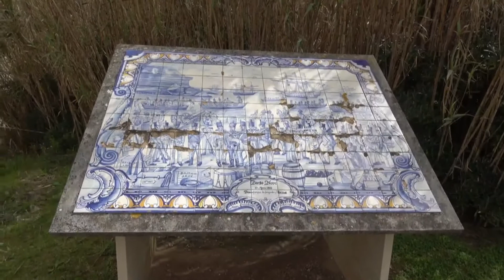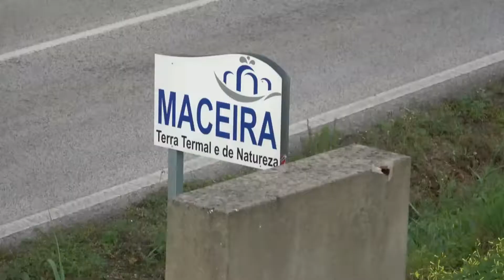Caminhada Maceira - Porto Novo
Sobre o nosso canal luuhefer »»» Aqui vamos te levar a conhecer um pouco de Portugal e alguns cidades da Europa.

Portugal é um país lindo cheio de história, cultural e de pessoas muito amigas. Junte-se a nós nas nossas viagens enquanto exploramos lugares lindos.

Temos muitos lugares bonitos que é pouco conhecido por muitos de vocês. Vamos mostrar o que temos de mais belo nos nossos passeios.

Também vamos explorar estradas e cidades de carro, para que no conforto da sua cadeira viagem com nós.

Se está planeando um viagem para Portugal e está curioso em saber como são as ruas aqui e qual a melhor maneira de descobrir lugares que ficarão em vosso pleno para as próximas viagens.

Vamos sempre contar também durante o nosso passeio histórias dos lugares que visitamos.

---» Estamos todos os dias atualizando a nossa página.

 Se gostou do vídeo carregue no botão Like 👍 e partilhe o vídeo com os seus amigos.

Há algum local especial em Portugal que gostaria de conhecer? Deixe um comentário no vídeo, quem sabe não será o nosso próximo destino.